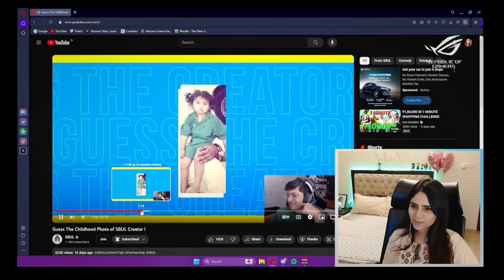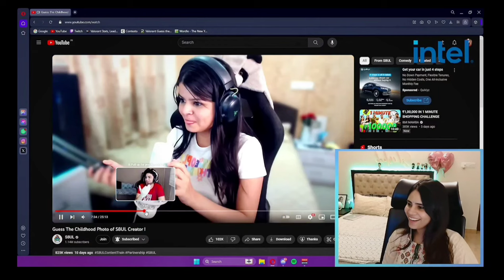Rega Accidentally Roast Goldy Bhai 🔥 Reaction 😈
Credit:- sherlock, s8ul

regaltos bmps team
regaltos bmps
patilg
wsb regaltos
rega
rega bmps
rega bmps team
bmps
bmps highlights
reaction on regaltos
regaltos in bmps
8bit rebel leaving s8ul
rebel leave s8ul
regaltos new team
snax bmps team
reaction on snax gaming
snax bmps
team soul
bmps s2 live
s8ul reaction
reaction on s8ul video
sid soul
soul aman
aman
rakazone gaming new car
rakazone new car